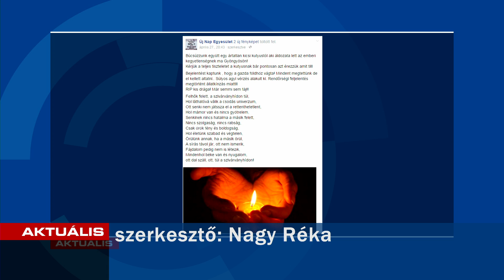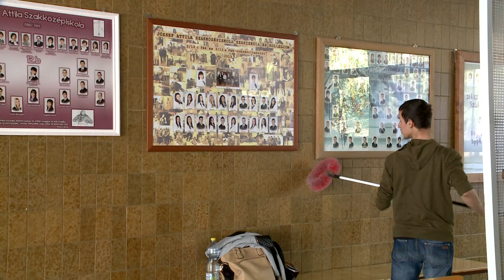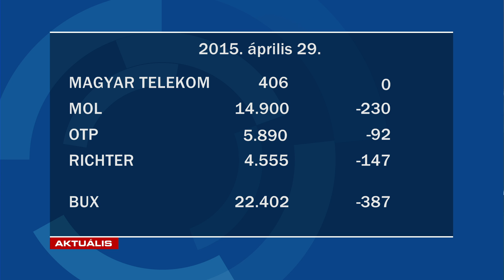GyTv Aktuális 2015-04-29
Átláthatóbb beszerzések; Belepusztult a kutya a bántalmazásba; Virágot ültettek a diákok